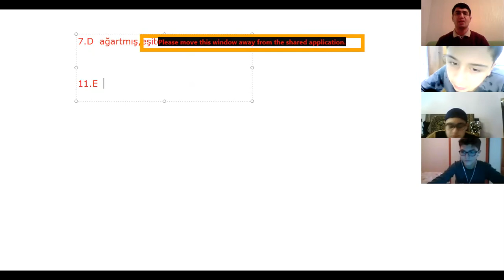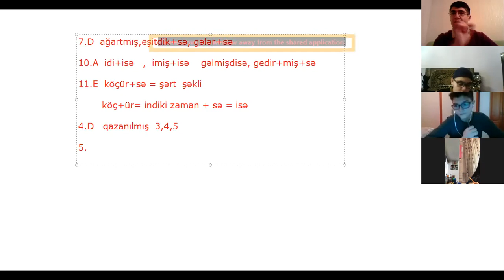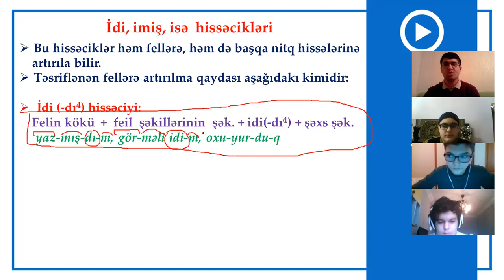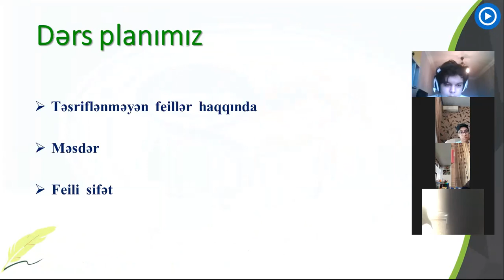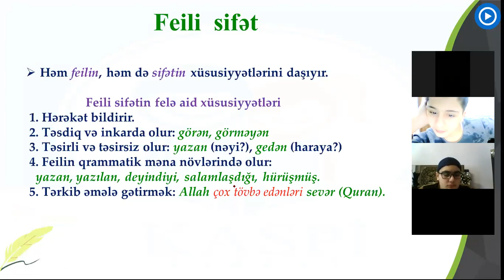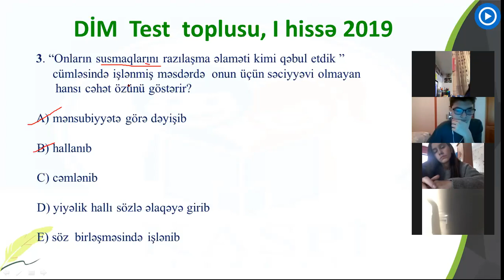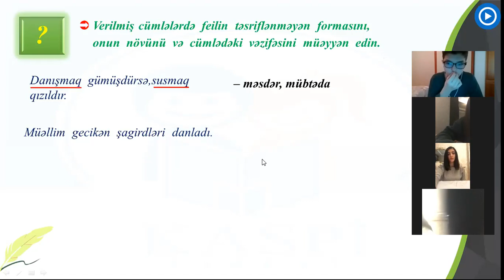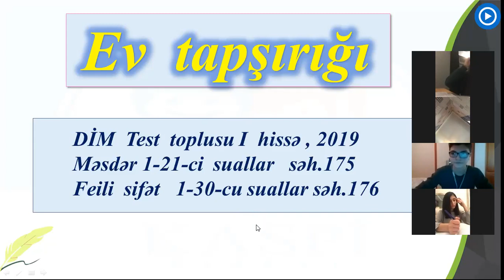Açıq dərs (onlayn) Azərbaycan dili - 2021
Bu videomda  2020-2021-ci tədris ilində Zoom proqramı ilə  keçdiyim AÇIQ DƏRS verilmişdir. Burada bəzi AÇIQ DƏRSlər üçün səciyyəvi olan  bayağılıq və sünilikdən uzaq olmağa çalışmışam.Bütün şagirdlərin fəal iştirakını təmin etməyə və onlayn rejimdə aktiv pedoqoji mühit yaratmağa çalışmışam.Dərs zamanı müxtəlif kurikulum tapşırıqlarından: doğru-yanlış, krossvord və digər rəngarəng çalışmalardan istifadə olunub.Buyurun,izləyin.
 Fənn: Azərbaycan dili
 Müəllim: Xalid Quliyev
 Sinif: 9a
KANALIMA ABUNƏ OLMAĞI VƏ VİDEONU BƏYƏNMƏYİ UNUTMAYIN.